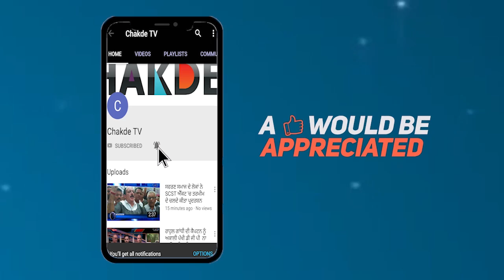Sukhbir Badal ਅਤੇ Majithia ਨੇ ਕੀਤਾ Akalidal ਨੂੰ ਤਬਾਹ: Ravinder Singh Brahmpura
ਬਾਹਰ ਕੱਢੇ ਜਾਣ ਤੋਂ ਬਾਦ ਬ੍ਰਹਮਪੁਰਾ ਨੇ ਚੁੱਕੇ ਅਕਾਲੀਦਲ 'ਤੇ ਸਵਾਲ
ਜੋ ਵੀ ਅਕਾਲੀਦਲ ਖਿਲਾਫ ਬੋਲੇਗਾ ਓਦਾਂ ਹੋਵੇਗਾ ਅਜਿਹਾ ਹਾਲ
ਮਜੀਠੀਆ ਅਤੇ ਸੁਖਬੀਰ ਨੇ ਕੀਤਾ ਅਕਾਲੀਦਲ ਨੂੰ ਤਬਾਹ: ਰਵਿੰਦਰ ਸਿੰਘ ਬ੍ਰਹਮਪੁਰਾ

ਅਕਾਲੀ ਦਲ ਤੋਂ ਬਾਹਰ ਕੱਢੇ ਜਾਨ ਤੋਂ ਬਾਦ ਰਵਿੰਦਰ ਸਿੰਘ ਬਹਰਮਪੁਰਾ ਨੇ ਅਕਾਲੀ ਦਲ ਤੇ ਚੁਕੇ ਸਵਾਲ
ਕਿਹਾ ਵਿਕਰਮਜੀਤ ਸਿੰਘ ਮਜੀਠੀਆ ਅਤੇ ਸੁਖਬੀਰ ਬਾਦਲ ਜਦ ਤਕ ਪਾਰਟੀ ਚ ਰਹਿਨਗੇ ਨਹੀਂ ਮੁੜਾਂਗੇ ਵਾਪਸ
ਸ਼ਿਰੋਮਣੀ ਅਕਾਲੀ ਦਲ ਨੇ ਅਪਨੇ ਬਾਗੀ ਟਕਸਾਲੀ ਆਗੂਵਾਂ ਤੇ ਵੱਡੀ ਕਾਰਵਾਈ ਕਰਦੇ ਹੋਏ ਪਾਰਟੀ ਚੋਂ ਬਾਹਰ ਦਾ ਰਾਸਤਾ ਦਿਖਾਤਾਂ .ਇਸ ਕਾਰਵਾਈ ਚ ਰੰਜੀਤ ਸਿੰਘ ਬਹਮਪੁਰਾ, ਰਵਿੰਦਰ ਸਿੰਘ ਬਹਮਪੁਰਾ ਨੂੰ ਪਾਰਟੀ ਤੋਂ ਲਾੰਬੇ ਕਰ ਦਿੱਤਾ ਗਿਆ.
ਪਾਰਟੀ ਤੋਂ ਲਾਂਬੇ ਹੋਨ ਤੋਂ ਹਾਦ ਮੀਡੀਆ ਨਾਲ ਗਲ-ਬਾਤ ਕਰਦਿਆ ਰਵਿੰਦਰ ਸਿੰਘ ਬਹਮਪੁਰਾ ਨੇ ਆਕਾਲੀ ਦਲ ਖਿਲਾਫ ਜਮਕੇ ਭੜਾਸ ਕੱਢੀ ਤੇ ਕਿਹਾ ਕਿ ਸੁਖਬੀਰ ਬਾਦਲ , ਵਿਕਰਮਜੀਤ ਸਿੰਘ ਮਜੀਠੀਆ ਨੇ ਪਾਰਟੀ ਨੂੰ ਤਬਾਹ ਕਰ ਦਿੱਤਾ ਹੈ ਪਾਰਟੀ ਚ ਕਮਾਨ ਜਦ ਸੁਖਬੀਰ ਬਾਦਲ ਦੇ ਹੱਥ ਚ ਸੀ ਤਾਂ ਰੰਜੀਤ ਸਿੰਘ ਬਹਮਪੁਰਾ ਨੇ ਪ੍ਰਕਾਸ਼ ਸਿੰਘ ਬਾਦਲ ਨੂੰ ਕਈ ਵਾਰ ਅਪੀਲ ਕੀਤੀ ਸੀ ਕਿ ਅਲੀ ਦਲ ਚ ਸਬ ਕੁਛ ਠੀਕ ਨਹੀਂ ਹੈ .
ਰਵਿੰਦਰ ਸਿੰਘ ਬਹਮਪੁਰਾ ਨੇ ਕਿਹਾ ਕਿ ਬਾਦਲ ਸਾਭ ਅਕਾਲੀ ਦਲ ਦੀ ਕਮਾਨ ਅਪਨੇ ਹੱਥ ਚ ਲੈਨ ਤਾਂ ਹੀ ਅਕਾਲੀ ਦਲ ਨੂੰ ਬਚਾਇਆ ਜਾ ਸਕਦਾ ਹੈ
ਉਨ੍ਹਾ ਕਿਹਾ ਕਿ ਪਾਰਟੀ ਨੂੰ ਹਾੱਜੀ-2 ਕਰਨਵਾਲੇ ਲੀਡਰ ਚੰਗੇ ਲਗਦੇ ਹਨ ਜੋ ਵੀ ਪਾਰਟੀ ਖਿਲਾਫ ਆਵਾਜ ਚੁਕਦਾ ਹੈ ਉਸਦਾ ਪਾਰਟੀ ਅਜੇਹਾ ਹਾਲ ਹੀ ਕਰਦੀ ਹੈ